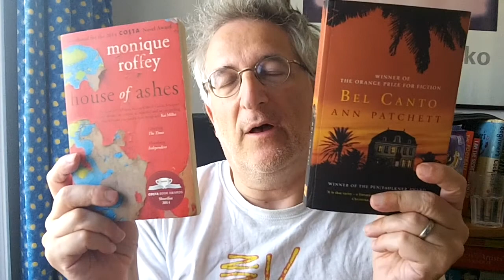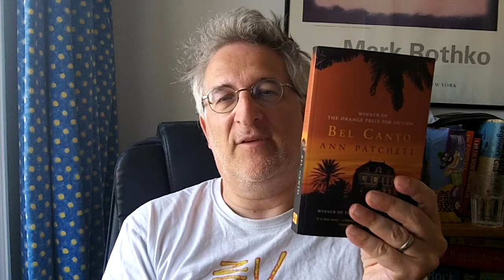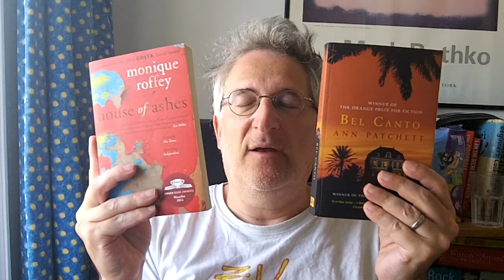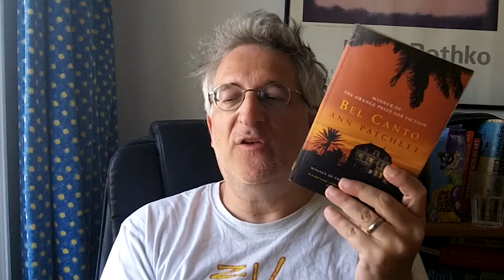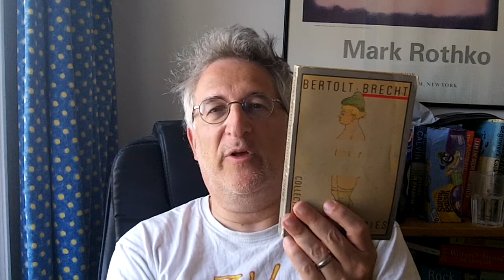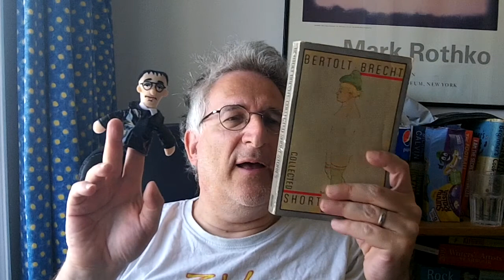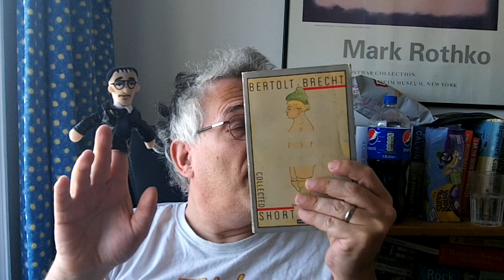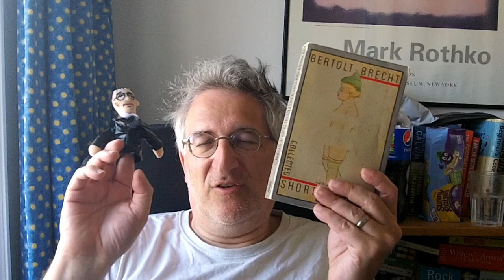Friday Reads, Ann Patchett, Bertolt Brecht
Reviewing Ann Patchett's "Bel Canto" and Bertolt Brecht's Collected Short Stories.